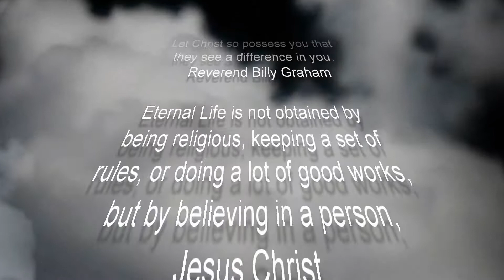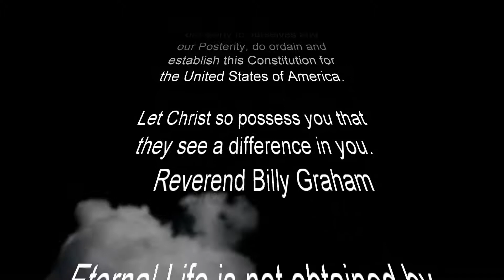Ash goes fishing | Matthew 4:19 | Elf on the shelf day 15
Today is day 15 with Ash the Elf on the Shelf.  He is here visiting us this Christmas Season keeping an eye on us and making sure we are nice and not naughty!

Acts 13:47